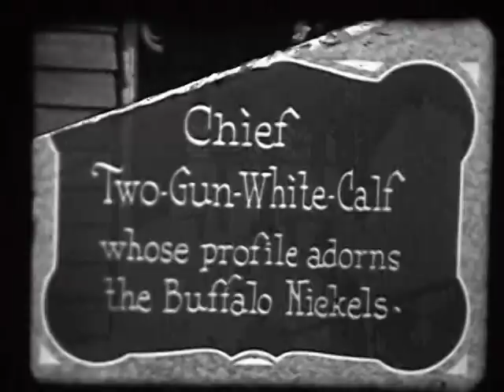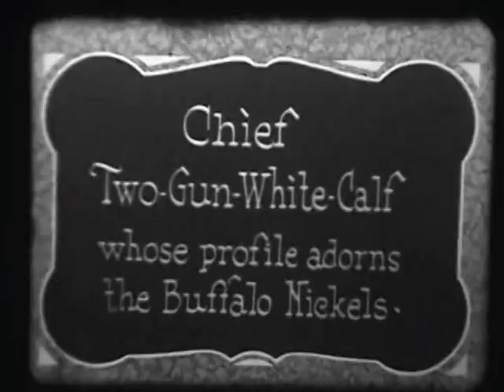Blackfeet Camp 1926 or 1936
From a Fulton Petroleum business 16 mm film.